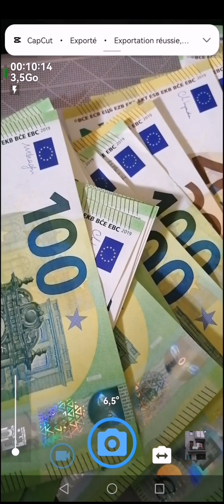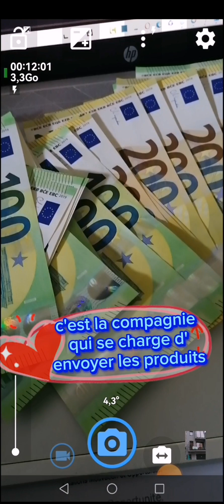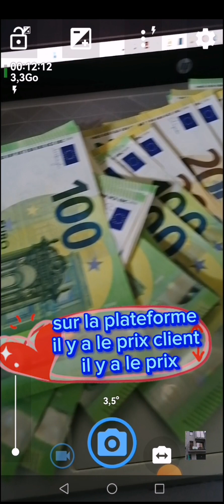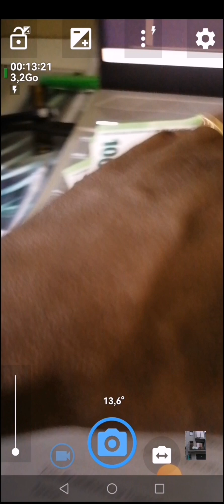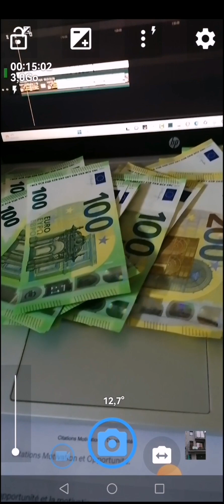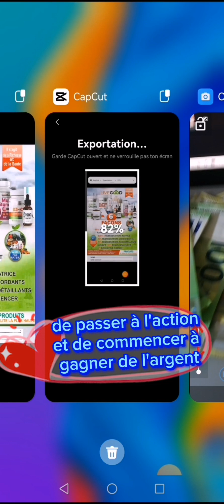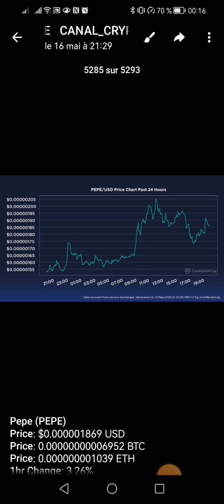[business] 👉l'opportunité est un visiteur qui ne frappe une seule fois à la porte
🪵 Plus de 2000 Personnes rejoignent LiveGood tous les jours ..🔥🥰

C'est le moment d'activer vos comptes  à partir de 50$.✨👌

N'hésitez surtout pas si vous avez des questions, posez vos questions afin d'avoir une meilleure compréhension de l'opportunité..👌

Investissez..Activez..🔥
Investissez..Activez..🔥

QUEL EST LE PLAN DE RÉMUNÉRATION DE LIVEGOOD ?

Le plan de rémunération de LiveGood comprend deux éléments principaux :
 les commissions hebdomadaires de démarrage rapide, les commissions matricielles Primes de vente et Pool bonus

✨👌PRIMES D'ADHÉSION.

Un type de commission offert par Live Good pour chaque personne qui est recommandée à la société. La personne qui a fait la recommandation sera récompensée par une commission de 25 $ payée la semaine suivante.

✨👌PRIMES MATRICIELLES

Les commissions sont payées sur une base mensuelle et sont basées sur une structure matricielle 2×15.

✨👌PRIMES DE VENTE

Les primes d’influence sont un moyen pour vous de gagner plus d’argent en promouvant les produits auprès d’un public plus large et en l’encourageant à faire des achats au prix de détail.

✨👌BONUS CORRESPONDANTS

Aussi ÉNORMES que soient les commissions de démarrage rapide et les bonus matriciels, nos bonus de contrepartie sont encore PLUS GROS !

En plus des 2 047,50 $ ou jusqu'à 16 383,50 que vous pouvez gagner dans votre matrice personnelle, vous égalerez également 50 % des commissions matricielles sur toutes les personnes que vous inscrivez, ET un pourcentage pour toutes ces personnes inscrivent CINQ GÉNÉRATIONS D'INSCRIPTION EN PROFONDEUR, peu importe où elles se situent dans votre matrice !

✨👌COMMISSIONS DE VENTE AU DÉTAIL.

Chacun de nos produits qui changent la vie a un prix membre et un prix de détail. Alors que la plupart des gens choisissent de profiter de notre incroyable abonnement pour seulement 9,95 $ par mois afin qu'ils puissent économiser beaucoup plus avec les prix des membres, certaines personnes peuvent simplement vouloir faire des achats aux prix de détail.

En tant qu'affilié de Live Good , chaque fois qu'un de vos filleuls effectue un achat en tant que client de détail, vous gagnerez 50 % de la différence entre le prix du membre et le prix de détail.

Les commissions de vente au détail sont payées selon la même structure de paiement que les commissions de démarrage rapide. Contrairement aux commissions de démarrage rapide qui ne sont payées qu'une seule fois, les commissions de détail peuvent être gagnées un nombre illimité de fois chaque fois qu'un client de détail passe une commande.

✨👌BONUS INFLUENCEURS

Les bonus d'influence sont payés exclusivement en fonction du volume de vente au détail personnellement inscrit par mois, quel que soit le rang.

✨👌POOL BONUS DE DIAMANTS

Nous en sommes conscients et souhaitons vous récompenser encore plus en vous permettant de partager les ventes totales de l'ensemble de l'entreprise. Une fois que vous aurez atteint le rang Diamant, vous partagerez 2 % des ventes totales de l'entreprise chaque mois !POOL BONUS DE DIAMANTS

Nous en sommes conscients et souhaitons vous récompenser encore plus en vous permettant de partager les ventes totales de l'ensemble de l'entreprise. Une fois que vous aurez atteint le rang Diamant, vous partagerez 2 % des ventes totales de l'entreprise chaque mois !